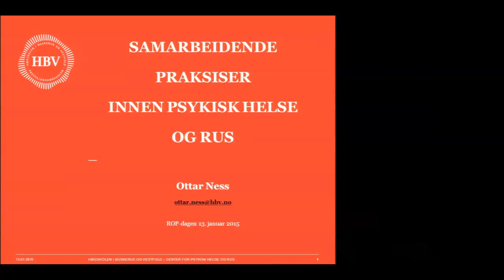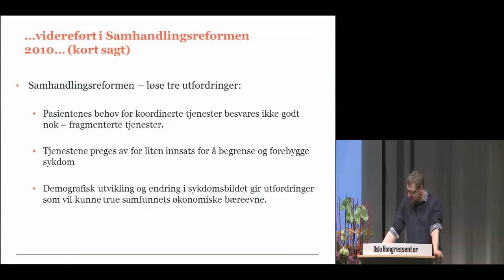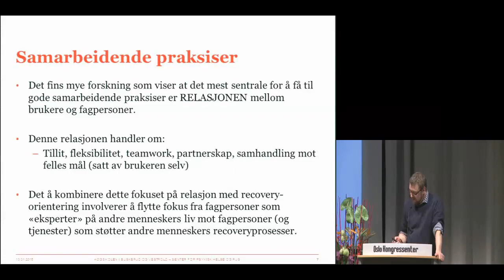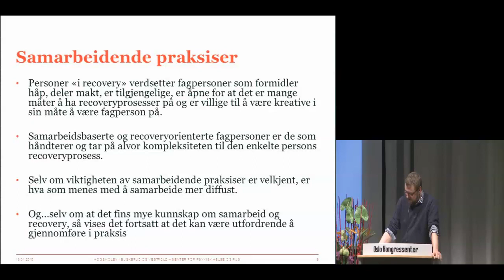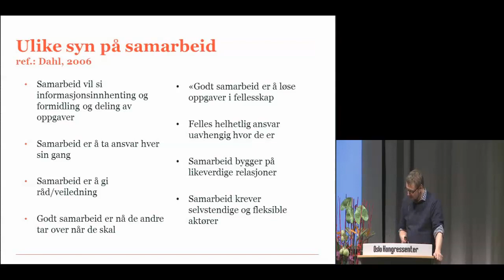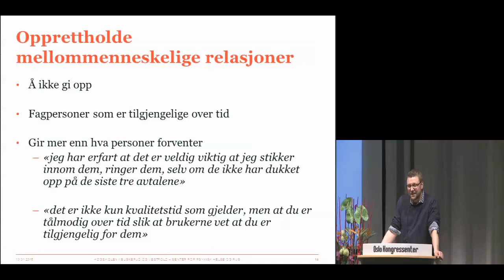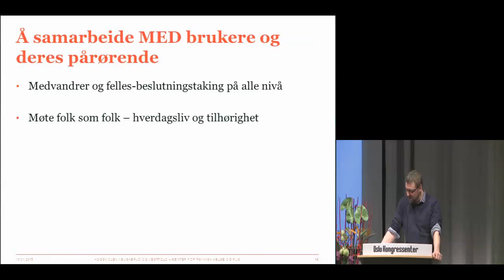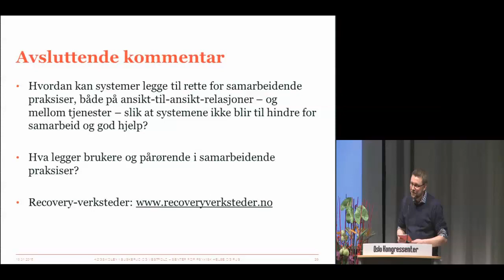Ottar Ness: Samarbeidende praksiser innen rus og psykisk helse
Ottar Ness (Førsteamanuensis ved Senter for psykisk helse og rus, Høgskolen i Buskerud) med et foredrag om samarbeidende praksiser innen rus og psykisk helse.

Foredraget er fra ROP-dagen 2015, den 13.01.15.